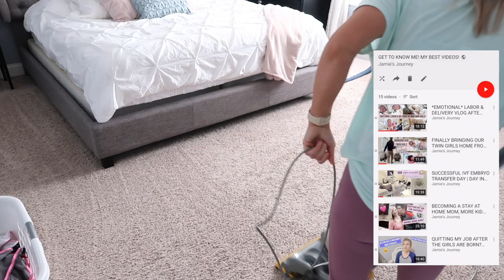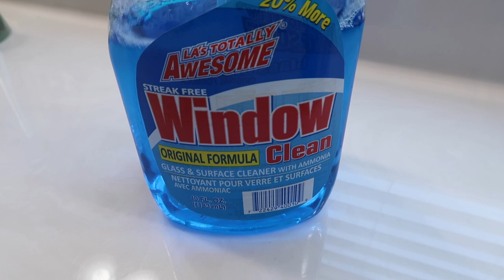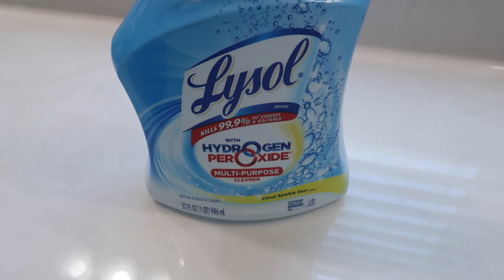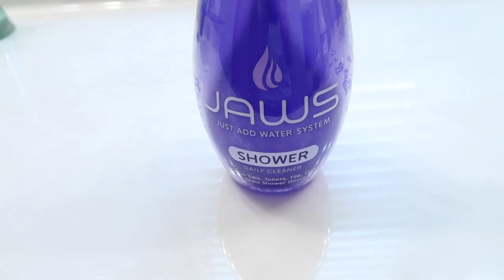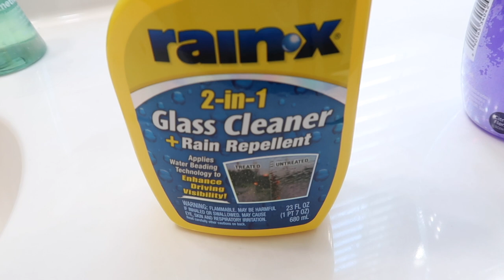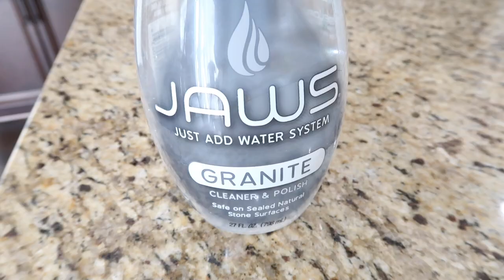*HUGE COMPLETE DISASTER WHOLE HOUSE CLEAN WITH ME! | SUPER MESSY HOUSE | EXTREME CLEANING MOTIVATION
If you are in need of some major cleaning motivation, you've come to the right place! I really needed to clean my entire house after a couple days of doing nothing!  I cleaned my kitchen, living room, I mopped, dusted, vacuumed, cleaned my super messy bedroom, deep cleaned window tracking, cleaned baseboards & MUCH MORE! So join me for some whole house cleaning and get the cleaning motivation that you need to tackle your messy house! We can do this!

❤️ORGANIZATION FAVORITES ❤️
Organizational bins in refrigerator

❤️BABY FAVORITES❤️

❤️FAQS❤️